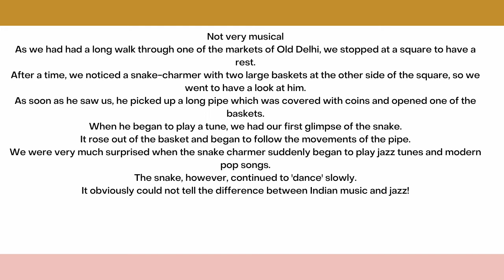NOT VERY MUSICAL - NEW CONCEPT ENGLISH 2 - PRACTICE AND PROGRESS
NOT VERY MUSICAL is one of many series in New Concept English 2, practice and progress, here is the story.

Not very musical

As we had had a long walk through one of the markets of Old Delhi, we stopped at a square to have a rest.
After a time, we noticed a snake-charmer with two large baskets at the other side of the square, so we went to have a look at him.
As soon as he saw us, he picked up a long pipe which was covered with coins and opened one of the baskets.
When he began to play a tune, we had our first glimpse of the snake.
It rose out of the basket and began to follow the movements of the pipe.
We were very much surprised when the snake charmer suddenly began to play jazz tunes and modern pop songs.
The snake, however, continued to 'dance' slowly.
It obviously could not tell the difference between Indian music and jazz!

Audio n story by: L.G. Alexander